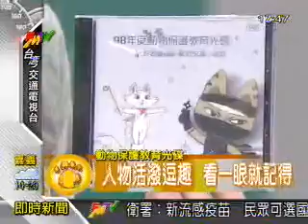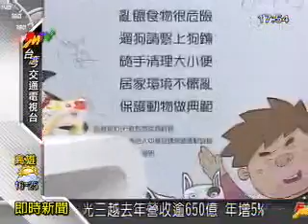0104動保光碟上3.wmv